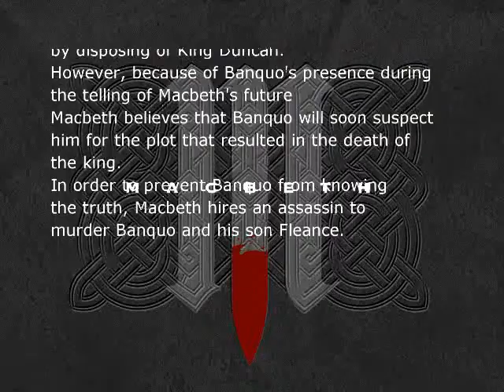Macbeth Group 3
Wouldn't you like to know?